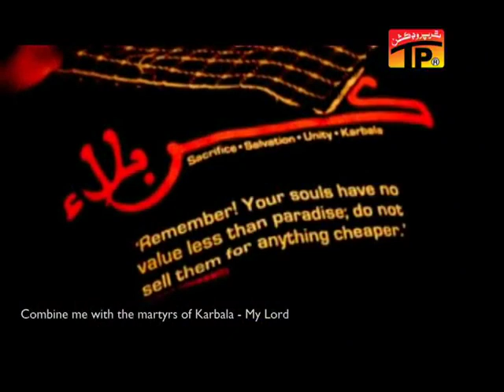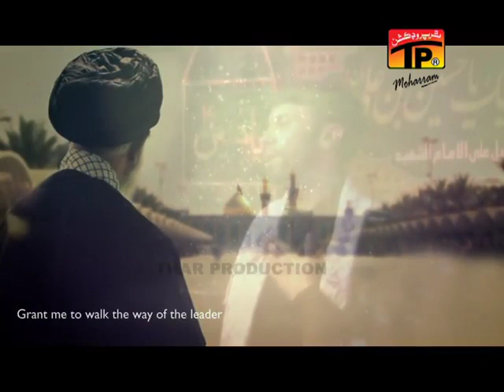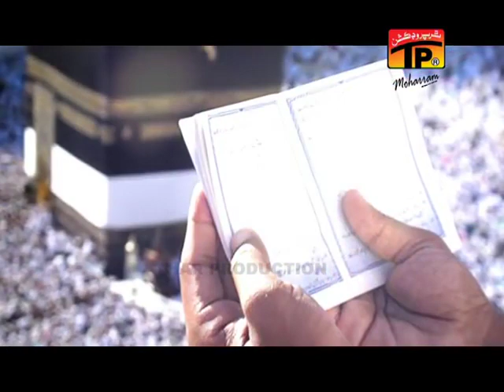Khudaya Mujhe Imam E Zamana Ka Nasir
Khudaya mujha imam e zamana ka nasir bna da noha ali safdar